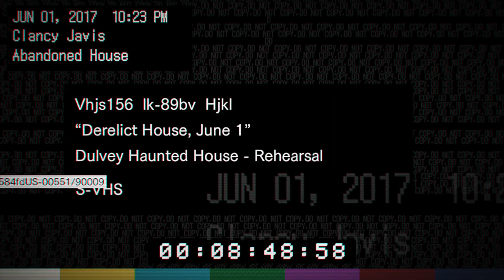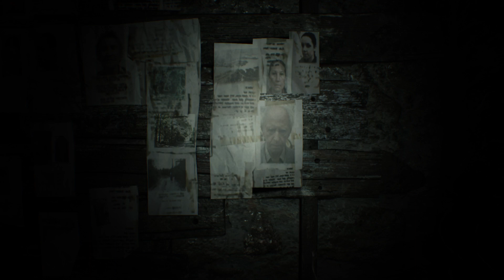RESIDENT EVIL 7 jeux partie 1